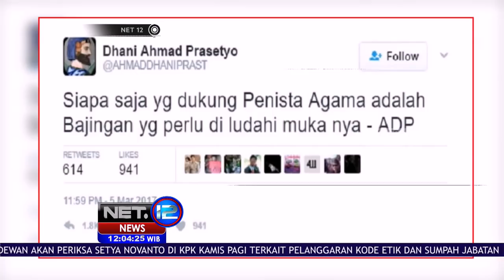Jadi Tersangka Kasus Ujaran Kebencian, Ahmad Dhani: Itu Untuk General - NET12